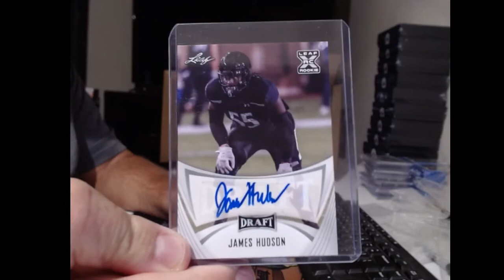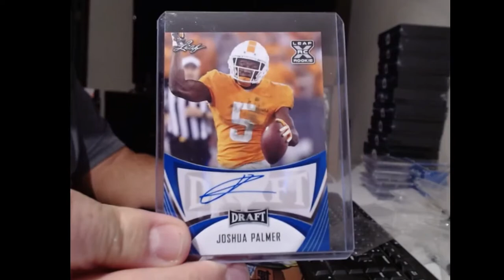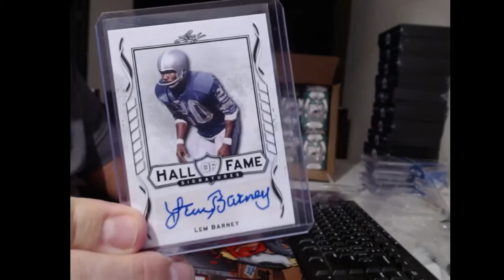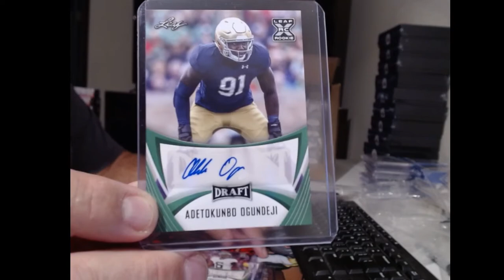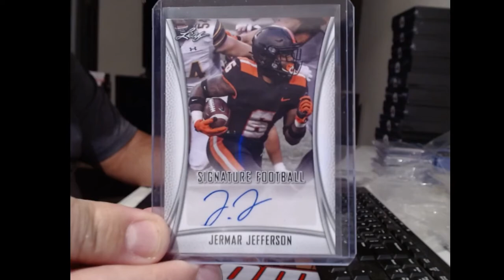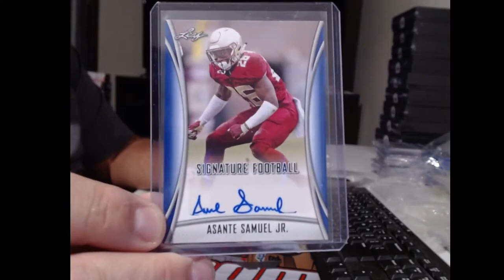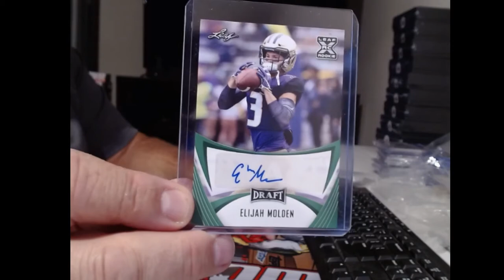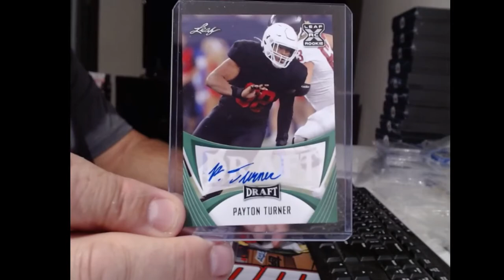BLASTER CASE 2